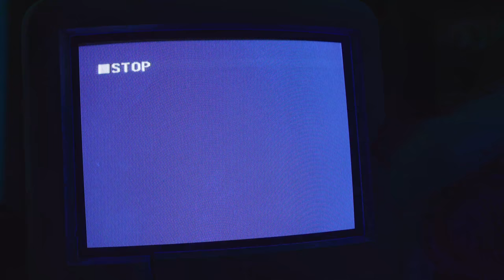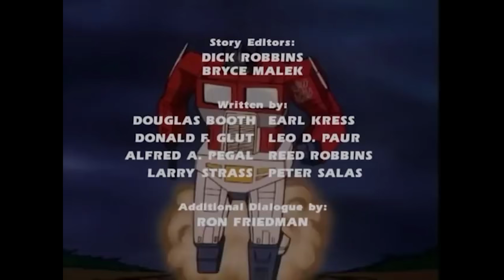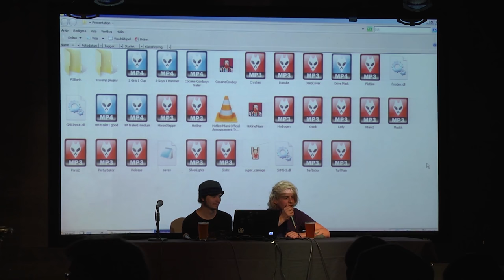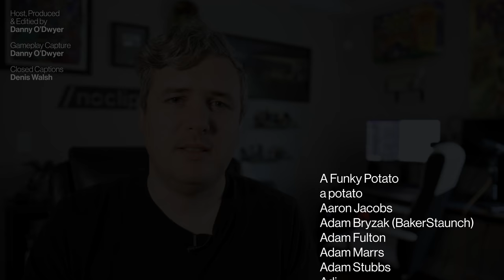Hotline Miami Creators Break Down its Design & Legacy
or Join Noclip on YouTube (similar perks!)

We talk to Dennaton Games about the design and legacy of Hotline Miami.

Edited by Danny O'Dwyer
Filmed by Danny O'Dwyer
Gameplay Capture by Danny O'Dwyer
Captions by Denis Walsh

0:00 - Intro
1:40 - Founding Dennaton Games
4:14 - Super Carnage
6:22 - Hotline Miami
15:14 - Hotline Miami 2
24:56 - What's Next?
26:07 - Credits